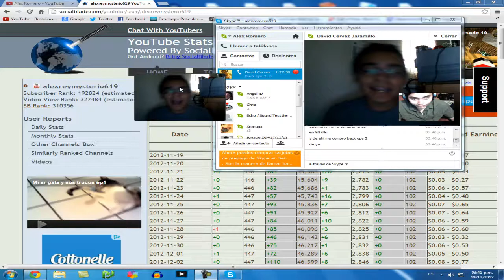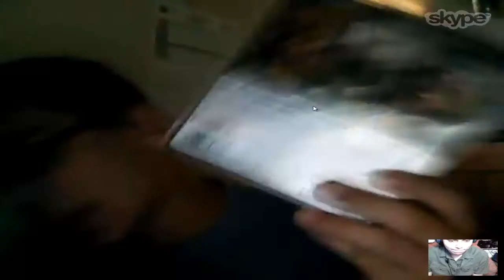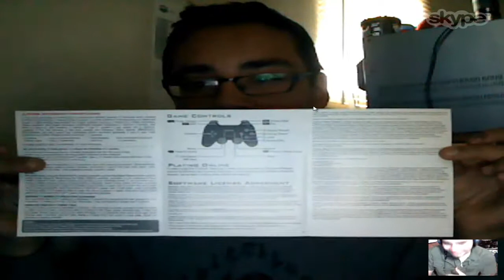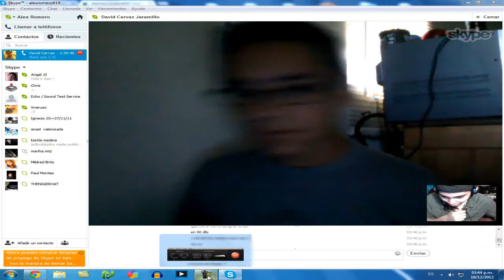unboxing con el compa david cervaz (darkar113)